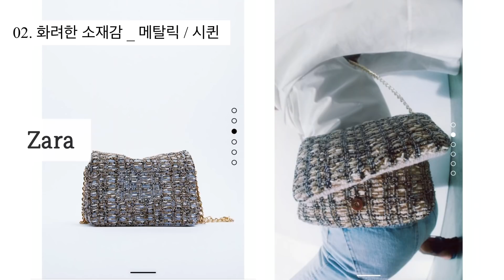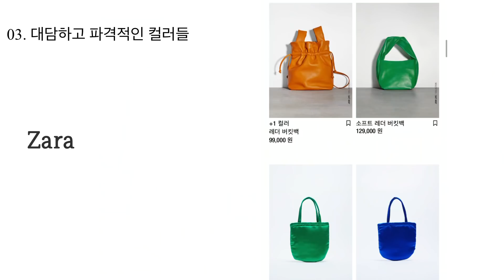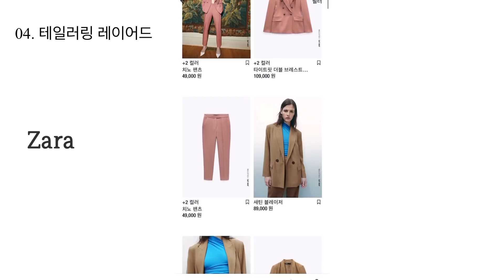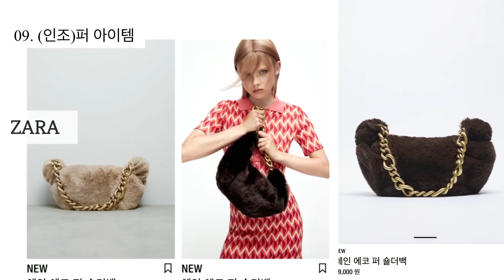2021 FW 패션 트렌드 9가지 깔끔 정리 | ZARA 트렌드템으로 쉽게 적용해봐요!👩‍🎨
안녕하세요. 힙토리예요!!
편집이 늦어서.. 가을겨울 트렌드 영상을 이제야 올려요🥺 흑흑